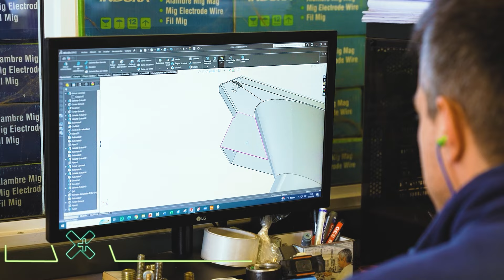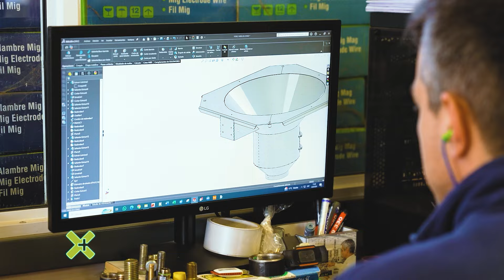Se sostiene la demanda de equipos para la fabricación de balanceados para mascotas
IBH logra sostener y lidera el mercado nacional de equipos para la fabricación de alimento balanceado para mascotas, un rubro que no cae en su demanda, a pesar de que baja la calidad de los productos demandados.